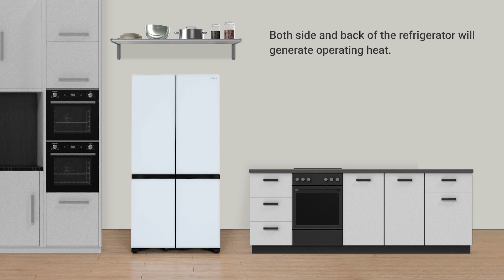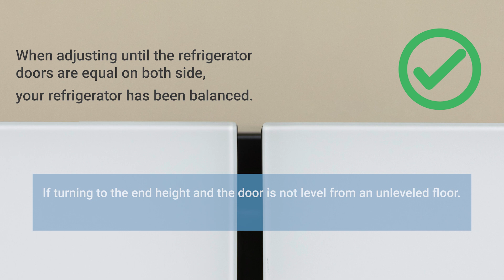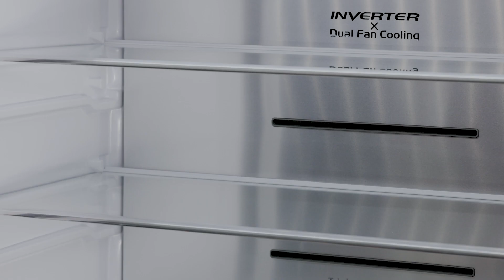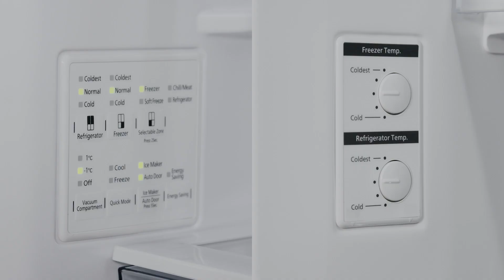Hitachi Refrigerator Installation